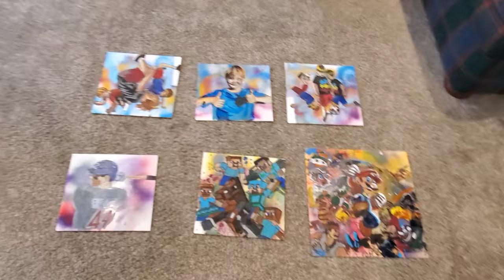Ask and you shall Receive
Now my friend Tyler Moore makes me want to cry. His family for some reason loves my paintings. everytime i deliver more of my love to them they just ask for more. i feel so blessed.